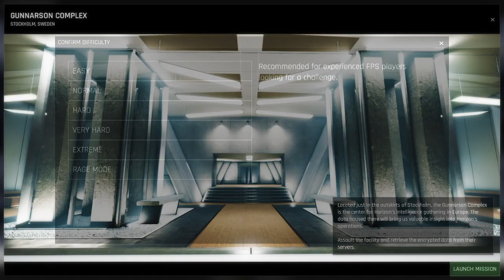Airplane Assault! Trepang2 | Part 6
Today we return to Trepang2 on PC from Steam as were sent off to attack a downed airplane to secure its contents and wipe out the enemy force currently stationed there whiled we work on knocking another problem off the board!

00:00 Video Start